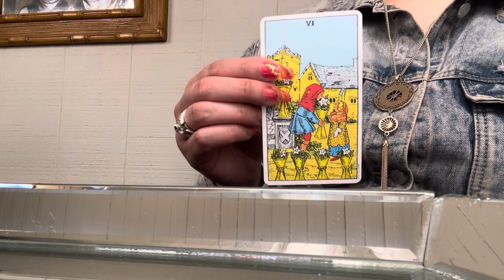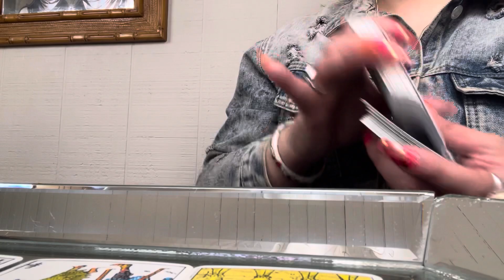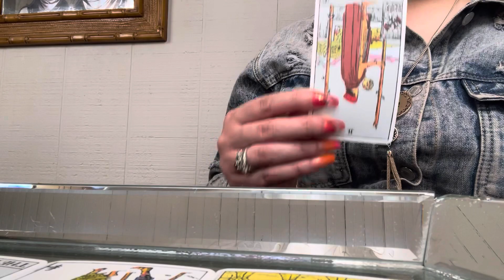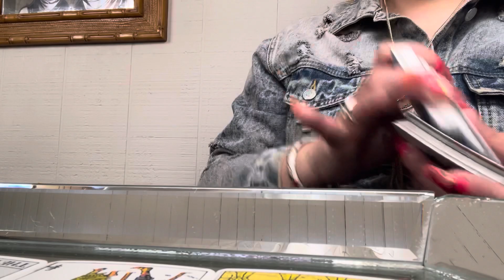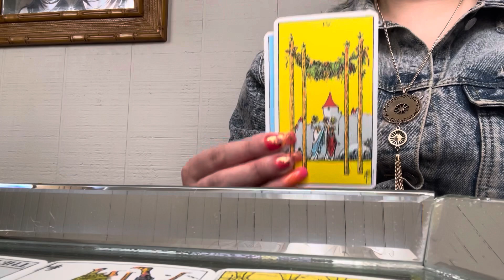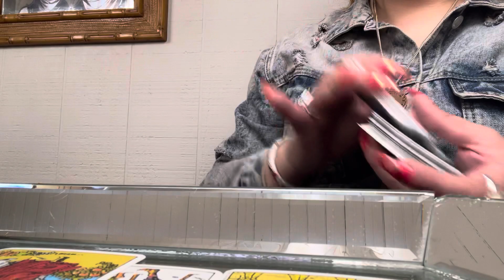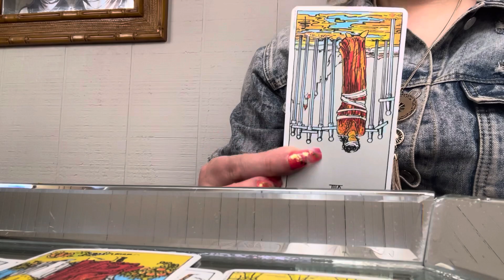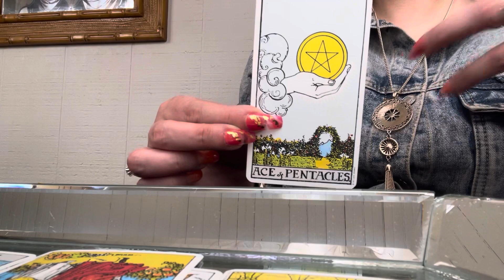🔥🔥TAURUS🔥🔥 💝NEW LOVE🔥🔥READING!!!!